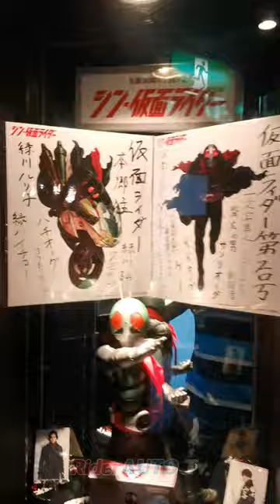ชินคาเมนไรเดอร์•Shin kamen Rider Showcase สวยทุกชิ้น ขอยกตู้เลยได้มั้ย? Awsome figure,toy,postcards